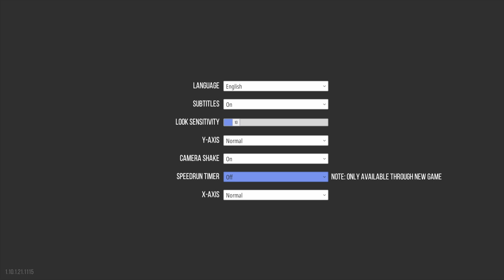superliminal part 1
Da game broke my brain